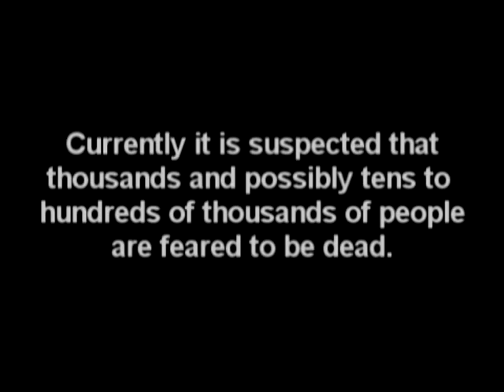Please Support Haiti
Doctor's without Borders lost their hospital there and possible aid workers.